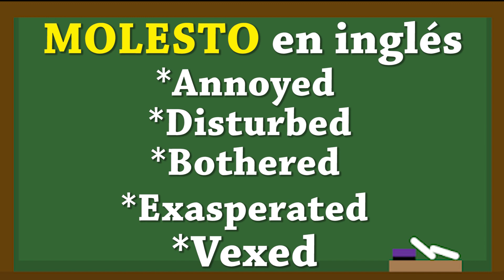Cómo decir ESTOY MOLESTO en INGLÉS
Si alguna vez alguien o algo hace que te molestes mucho y quieras decir ¨ESTOY MOLESTO¨ en inglés puedes usar varias formas. En este video te voy a enseñas las más comunes y sobretodo una que aprendí hace poco

Espero que te guste este video y lo compartas con tus amigos